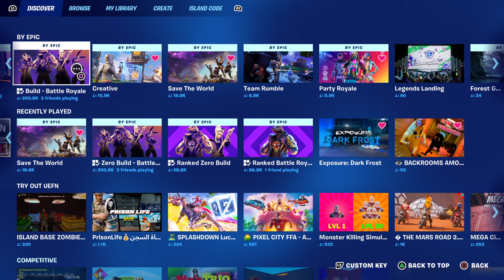Im not sick anymore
I dont have a reliable headset at the moment so im using the built in mic srry for being gone.